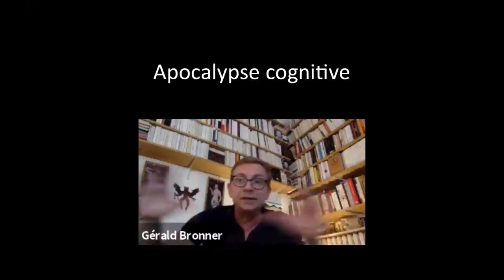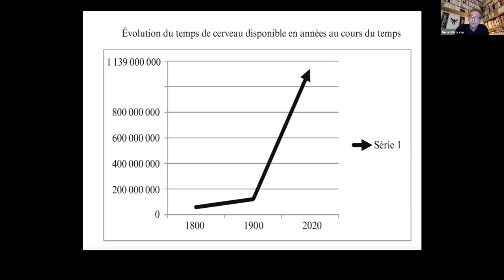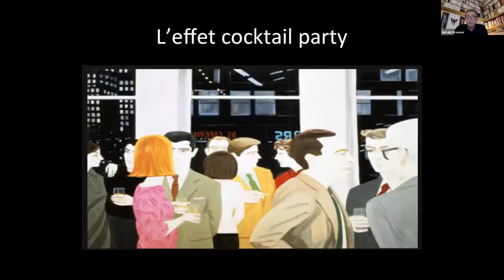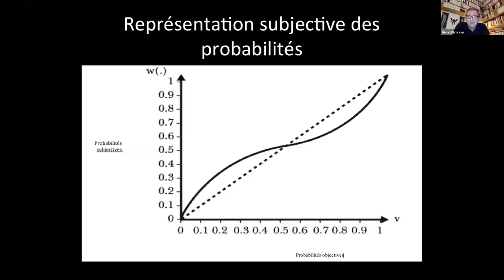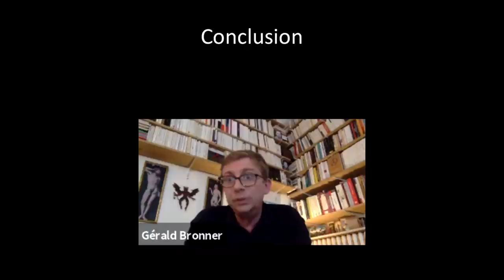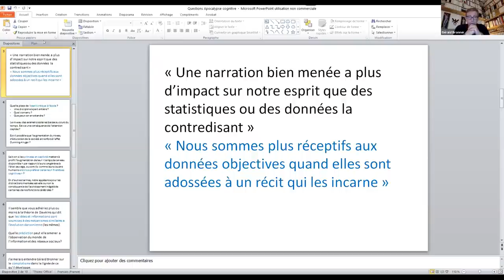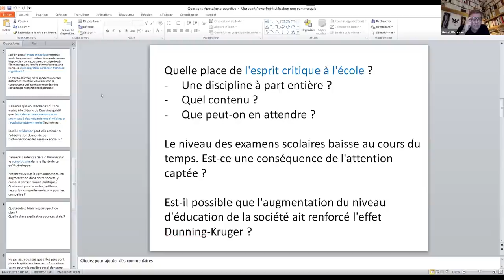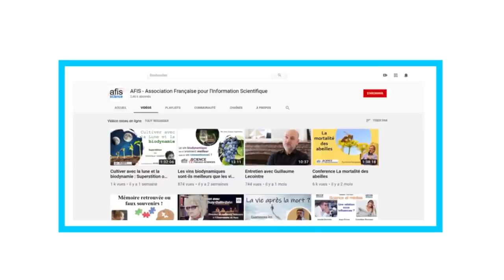Apocalypse Cognitive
Webinaire afis, Apocalypse Cognitive

La situation est inédite. Jamais, dans l'histoire de l'humanité, nous n'avons disposé d'autant d'informations et jamais nous n'avons eu autant de temps libre pour y puiser loisir et connaissance du monde. Nos prédécesseurs en avaient rêvé : la science et la technologie libéreraient l'humanité. Mais ce rêve risque désormais de tourner au cauchemar. Le déferlement d'informations a entraîné une concurrence généralisée de toutes les idées, une dérégulation du « marché cognitif » qui a une fâcheuse conséquence : capter, souvent pour le pire, le précieux trésor de notre attention. Nos esprits subissent l'envoûtement des écrans et s'abandonnent aux mille visages de la déraison. Victime d'un pillage en règle, notre esprit est au coeur d'un enjeu dont dépend notre avenir. Ce contexte inquiétant dévoile certaines des aspirations profondes de l'humanité. L'heure de la confrontation avec notre propre nature aurait-elle sonné ? De la façon dont nous réagirons dépendront les possibilités d'échapper à ce qu'il faut bien appeler une menace civilisationnelle.

Avec Gérald Bronner, professeur de sociologie à l'université de Paris, membre de l'Académie des technologies et membre de l'Académie nationale de médecine

00:22 Introduction
00:51 Les machines dépassent les humains
05:12 Libération des servitudes de certains travaux
09:35 Augmentation de la disponibilité mentale
12:44 Disponibilité mentale captée par les écrans
18:07 Libre concurrence entre modèles intellectuels
20:47 Effet "Cocktail Party"
26:44 Exploitation de la peur et surestimation des faibles probabilités
32:56 Diffusion de la crédulité
38:23 Conclusion
40:39 Questions / Réponses

Cette vidéo est produite par l'afis, une association de bénévoles pour promouvoir l'information scientifique.
Vous pouvez également retrouver notre revue Science et pseudo-sciences en kiosque et
L'application "afis science" est disponible sur android et iOS.
Adhérer à l'association permet d'avoir accès à des vidéos supplémentaires.